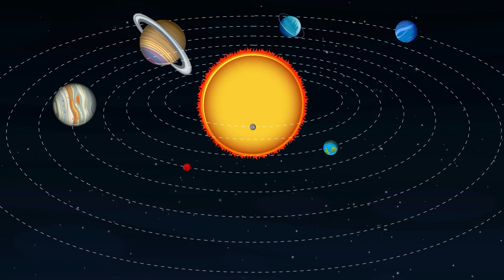How a Mosquito Destroyed Nimrod (story for kids)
Br. Amin shares with participants of the Muslim Treehouse the story of King Nimrod (Namrood), a powerful ruler who claimed to be a god. Despite his enormous army and grand palace, his downfall came from something as small as a mosquito. The tiny insect’s constant buzzing drove him mad, leading to the collapse of his kingdom.  Watch to learn how humility can be our greatest strength!

**IMPORTANT LINKS**
📬 Try Noor Kids Muslim Children's Books for 99 cents!